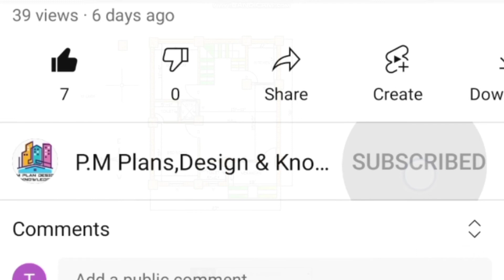# 27 X 30 GHAR KA NAKSHA || # 27 X 30 HOUSE PLAN || # 27 X 30 HOUSE DESIGN || WEST FACING PLAN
If you need the PDF of this plan u can mail in our Mail-Id.Our Mail-Id Given Below.Here in this channel we will also give u practical knowledge about construction site .We will listen your problem and will solve your problem.
If you want any House plan as per your requirement we will immediately work on it & will try our best to give u in limited time.THANK YOU Everyone .